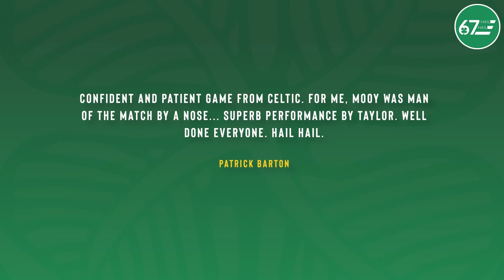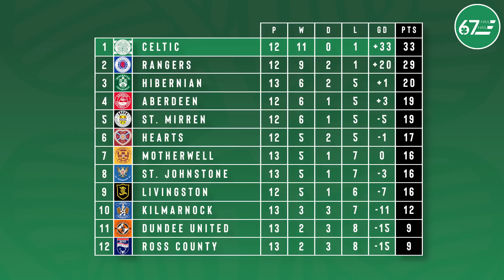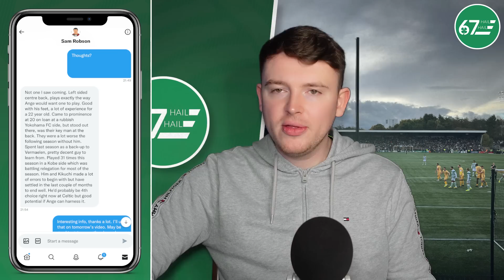There’s even more to come as brilliant Celtic dispatch Livingston & Yuki Kobayashi reports emerge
Hamish rounds up the chat from Celtic's 3-0 win over Livingston.

00:00 Intro
00:29 Livingston win
09:03 Your comment
11:22 Yuki Kobayashi